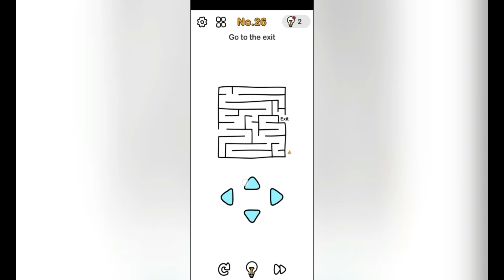Video Pertama !! Welcome to Wish Wishes !!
Hello guys !! Wish Wishes here !!
Salam kenal ya semuanya :)
Semoga di sini kalian bisa terhibur yaa, kalau ada saran apapun itu silahkan komen hehehehe

Always Wish The Best!
Always Dream High and Reach it!